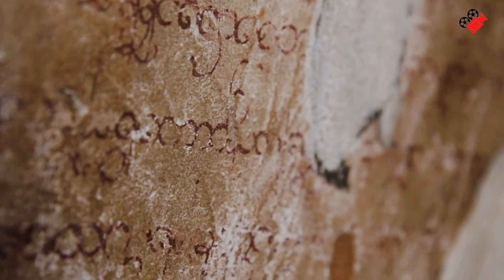Negara Jiran Inilah Yang Memotivasi Presiden Jokowi Untuk Pindah Ibu Kota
Akhirnya terjawab juga. Teka teki Pemindahan ibu kota negara republic Indonesia yang muncul sejak 2018 terjawab.
Kalimantan timur, tepatnya Kabupaten Penajam Paser Utara (PPU) menjadi pilihan presiden jokowidodo

Tapi ternyata ada yang menarik dari asal muasal ide pindah ibu kota Jakarta menjelang 2023 nanti.